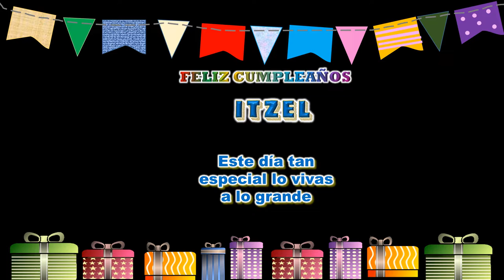Feliz Cumpleaños ITZEL!! 🎈🎁🧁🥂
Happy Birthday Samba - E's Jammy Jams